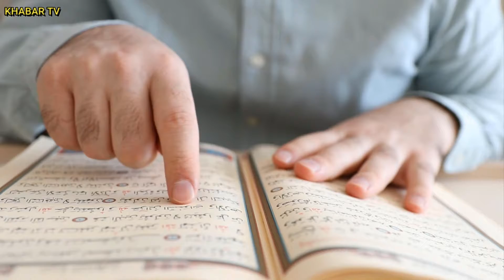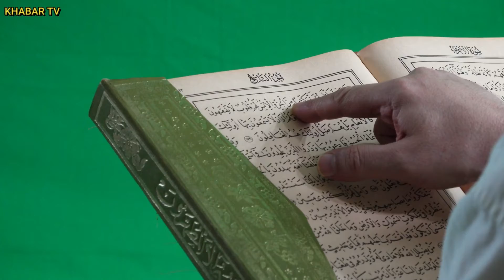Real Story : Ak Baba G ki Nojwan ko nasihat | Moral Story in Urdu Hindi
Aaj ki is video me ak sacha waqia sunaya jaye ga umeed hai k apko pasand aye ga ,

Jazak Allah